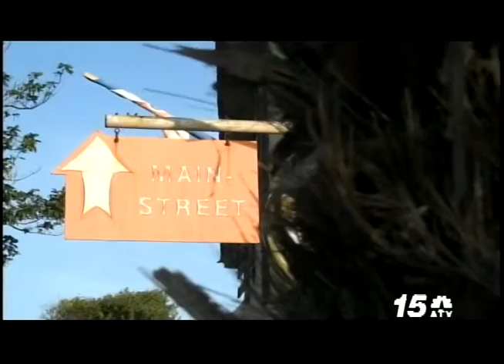Nos Raiz San Nicolas